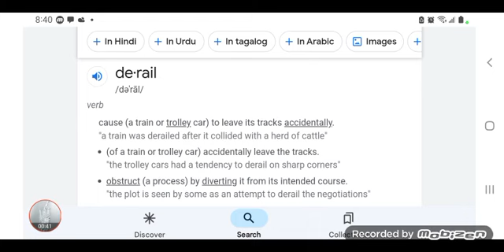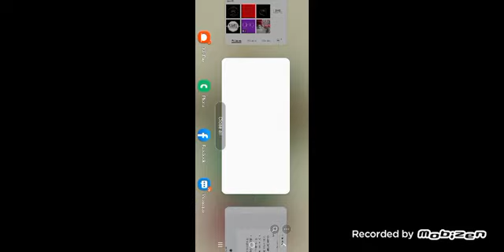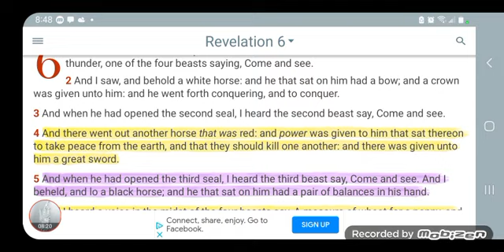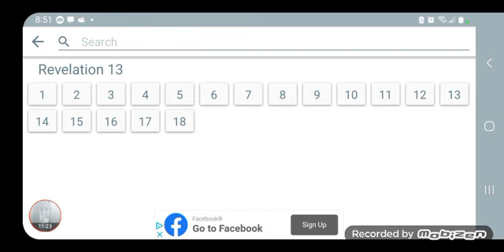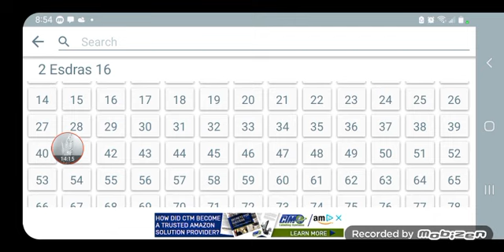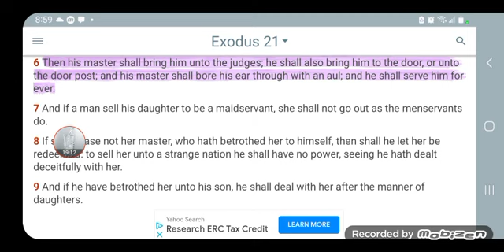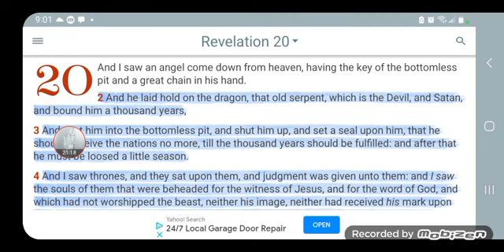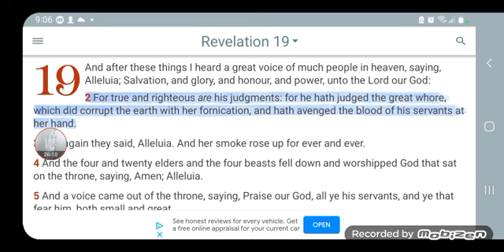ESAU'S KINGDOM- "(DERAILED)" by the ELECT refusal of the C-HIP/ AUL/GRAIN of Rice/ MOTB